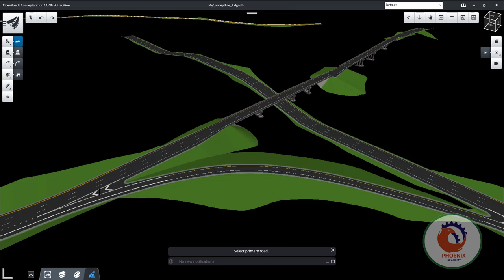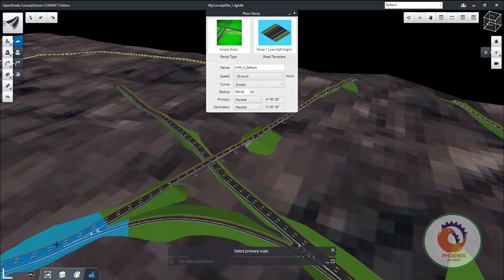OpenCivil Suite OpenRoads Concept Station ramp designer عربي